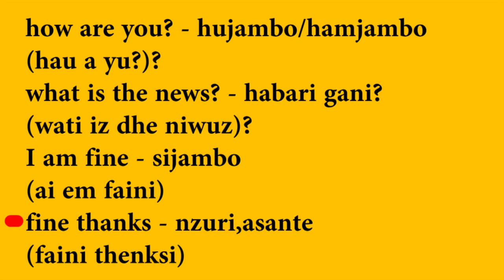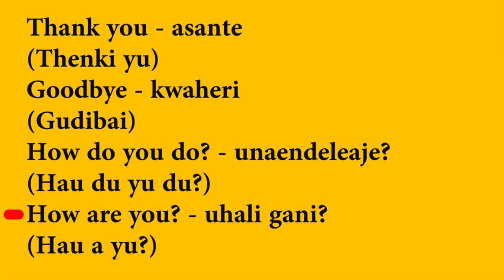ANZA KUJIFUNZA KIINGEREZA 3. MANENO YATUMIKAYO KUJIBIZANA KATIKA SALAMU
Mpenzi mtazamaji, huu ni wakati wako wa kujifunza lugha ya kiingereza mahali popote pale ulipo katika simu yako au katika kompyuta yako. Utajifunza kuanzia mwanzo kabisa mpaka utakapo jua kutumia lugha ya kiingereza katika nyanja zote nne, kusoma, kuandika, kuzungumza na kusikiliza. Kwamsada zaidi usisite kuwasiliana nami mwalimu wako.